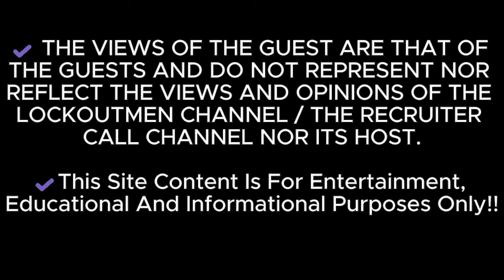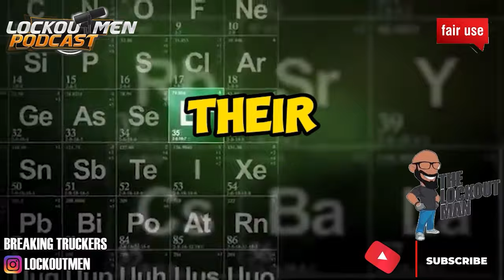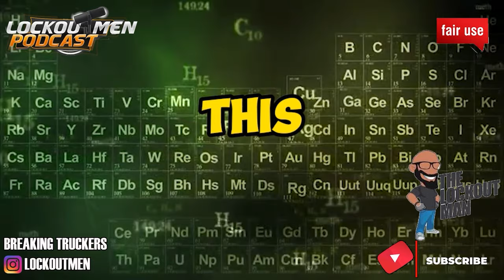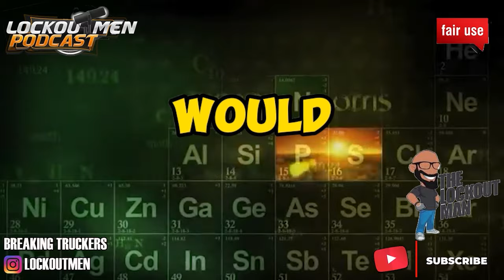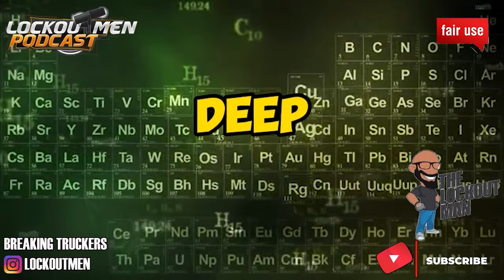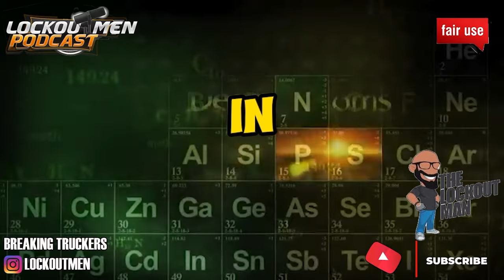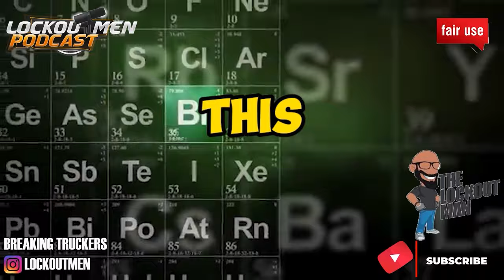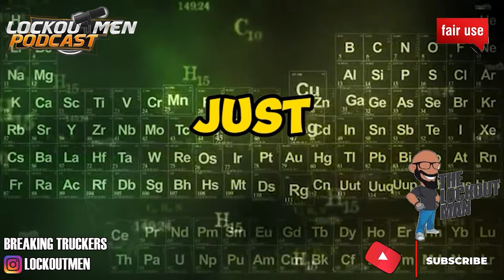Female Car Driver Provokes Semi Truck, Erupts a Traffic Showdown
In Today’s Trucker Confessions ep: A reckless car driver, displaying a dangerous disregard for road safety, attempted to instigate a road rage incident by cutting off a semi-truck in traffic. The car jerks into the truck's lane, leaving mere feet between vehicles. The truck's air brakes hiss as the driver is forced to slow abruptly. The car driver's aggressive maneuver, which could have potentially led to a serious accident, demonstrated a lack of judgment and a propensity for confrontational behavior.

Road Rage Incident, Reckless Driving, Semi-Truck, Car Driver